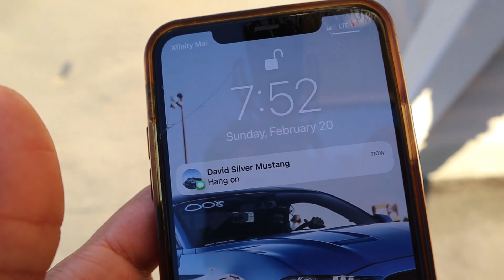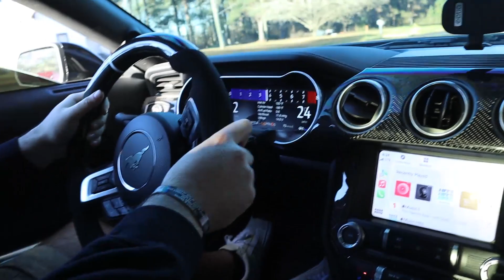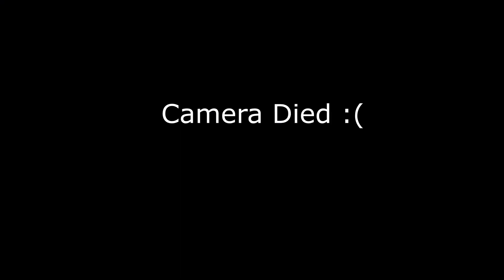CARS AND COFFEE WITH A MEXICO DETOUR!!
Short Sunday vlog, cruising to Cars & Coffee Moultrie to see some pretty cool cars, and maybe even catch a race or two..